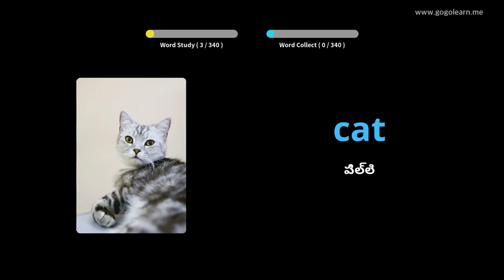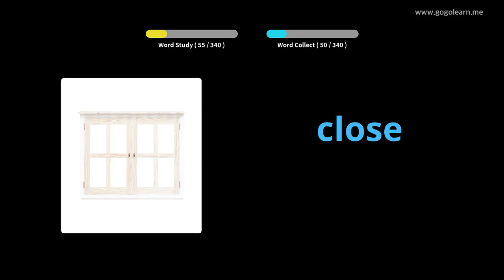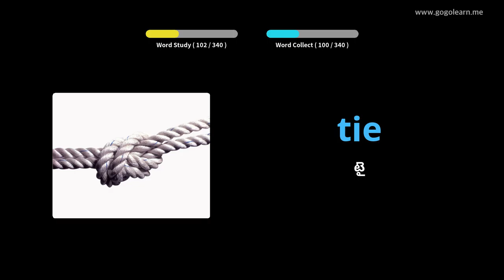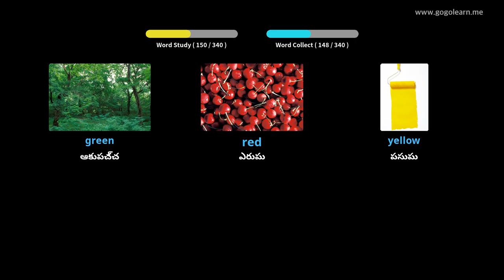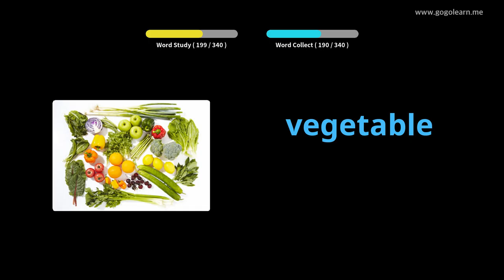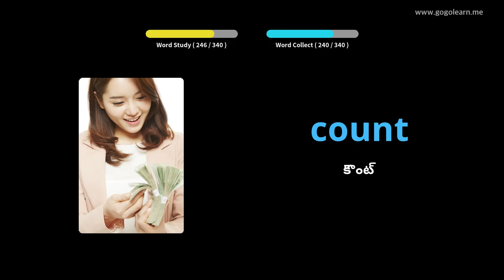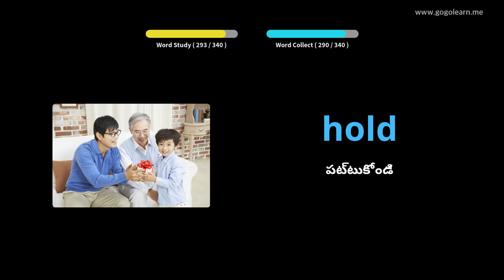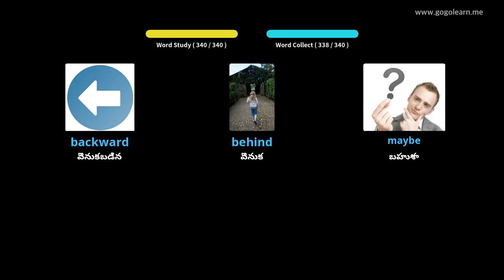డ్రైవింగ్ చేస్తున్నప్పుడు ఇంగ్లీష్ పదజాలం వినడం |Golearn